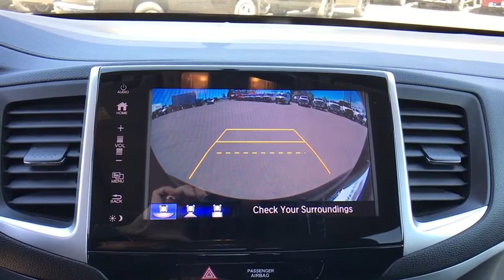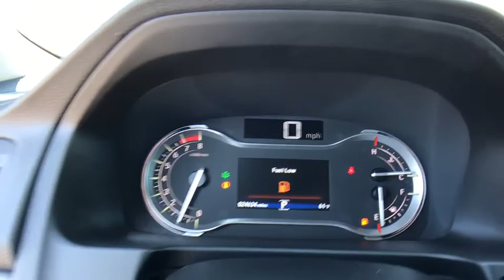2018 Honda Pilot Sterling, Leesburg, Vienna, Chantilly, Fairfax, VA P62263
Used 2018 Honda Pilot available in Sterling, Virginia at Ted Britt Chevrolet. Servicing the Leesburg, Vienna, Chantilly, Fairfax, VA area.
2018 Honda Pilot EX-L AWD - Stock#: P62263 - VIN#: 5FNYF6H57JB029423

Priced below KBB Fair Purchase Price! This ALL-WHEEL DRIVE Honda Pilot EX-L comes with HEATED LEATHER SEATS REAR-VIEW CAMERA THIRD ROW POWER MOONROOF and SO MUCH MORE! CARFAX One-Owner.brTHIS VEHICLE IS LOCATED AT THE TED BRITT FOR LIFE STERLING LOCATION! It has gone through our industry leading TB4L inspection and reconditioning process which qualifies it for our Ted Britt 4 Life! Lifetime Vehicle Coverage! Powertrain4Life Nitro4Life Windshield4Life VAInspection4Life Battery4Life and Loaner4Life. See Dealer for details See Dealer for details. CALL TO SCHEDULE YOUR TEST DRIVE TODAY!!!brbrOdometer is 5321 miles below market average!br18/26 City/Highway MPGbrAwards:br * 2018 KBB.com Best Family Cars * 2018 KBB.com Best Buy Awards * 2018 KBB.com 10 Most Awarded Brands * 2018 KBB.com Brand Image AwardsbrKelley Blue Book Brand Image Awards are based on the Brand Watch(tm) study from Kelley Blue Book Market Intelligence. Award calculated among non-luxury shoppers.  Kelley Blue Book is a registered trademark of Kelley Blue Book Co. Inc.